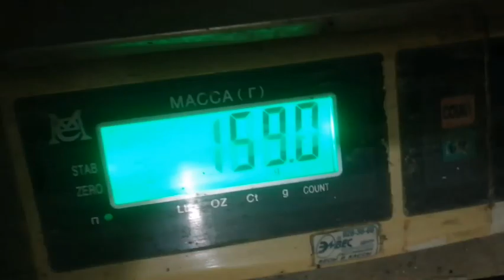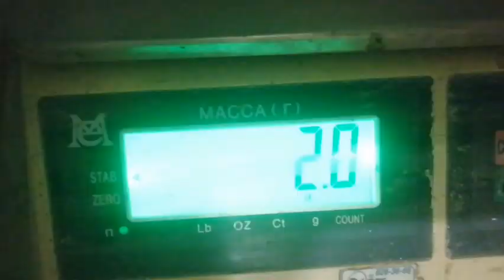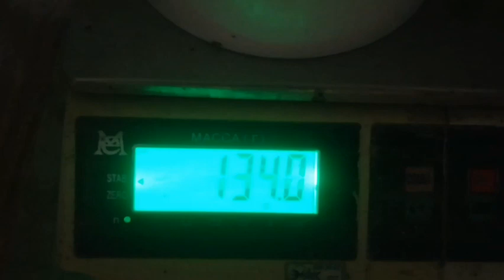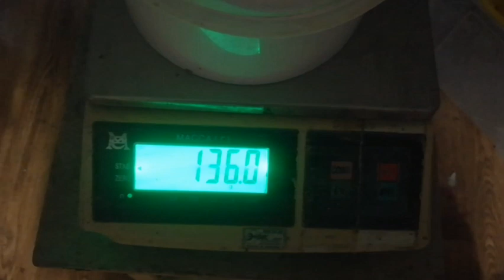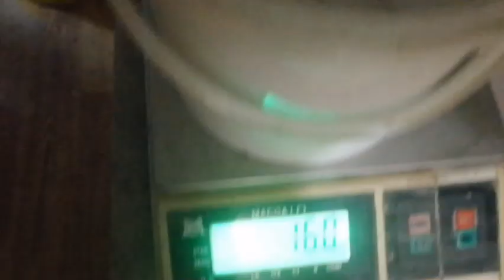Я вас обманул. Но теперь точно ФСЁ.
инкубация_ перепелиных_яиц